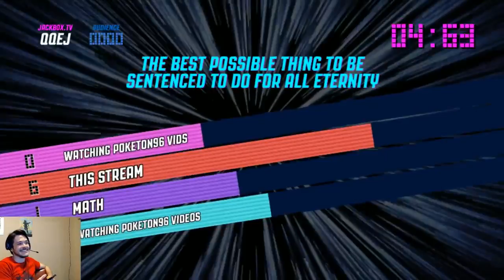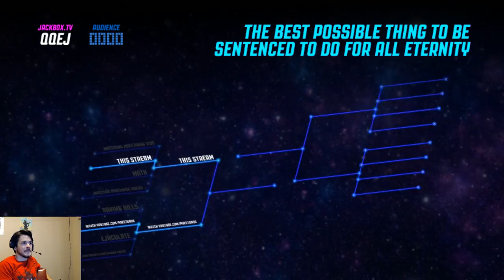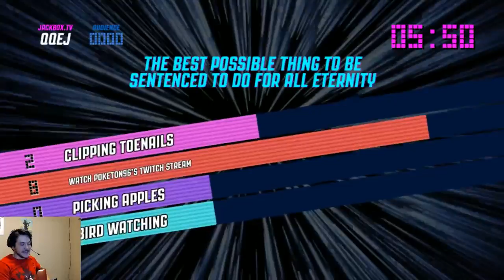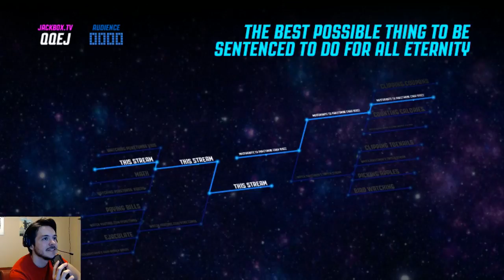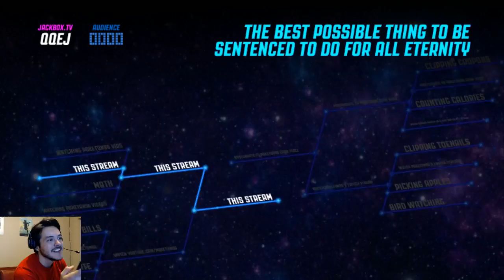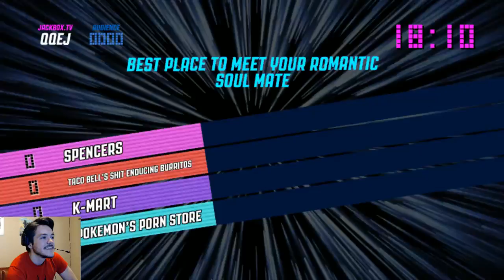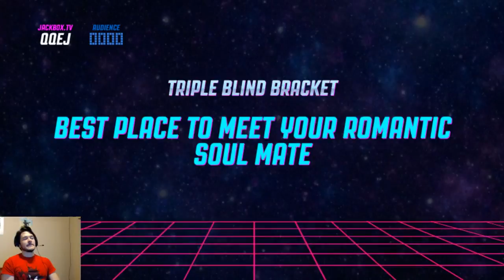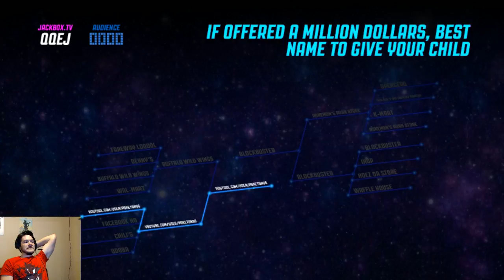A wonderful sequence of events that occurred while streaming Jackbox on Twitch on 4/11/18

You can watch the FULL stream (where I also streamed Colosseum) w/ live chat

Lastly, if you want a heads up on when I'll stream, I'll let you know on Twitter